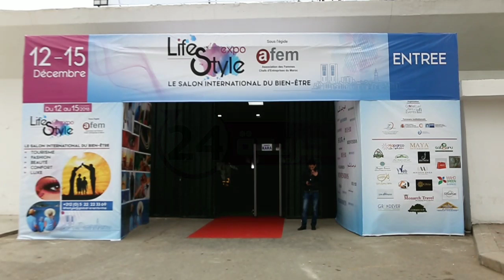معرض لايف ستايل بالبيضاء يفتح أبوابه